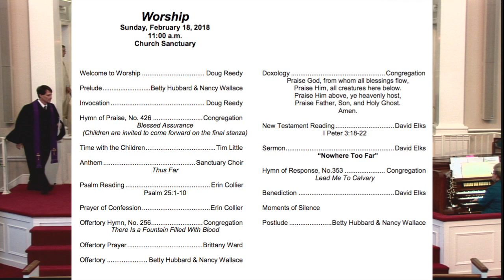2/18/18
1 Peter 3: 18-22
   "Nowhere Too Far"